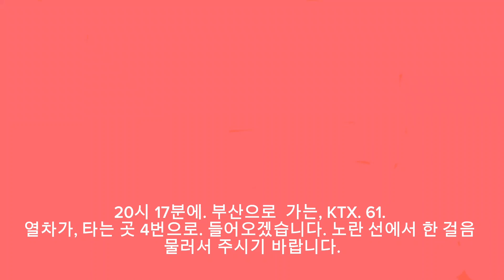부산행 KTX #061 열차 도착안내방송 KSBS